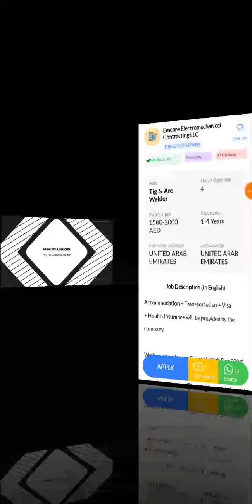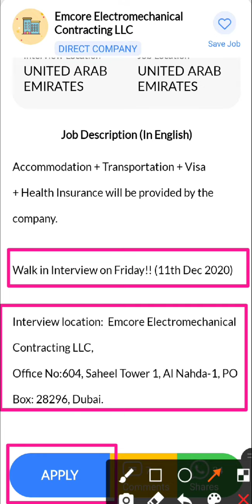JOB IN UAE || Role:Tig&Arc Welder || Company: Emcore Electromechanical Contracting, Salary:1500-2000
9.  Hi, I found a new job on Skillbee app which may be very good for you.

*Role*: Tig & Arc Welder

*Company*: Emcore Electromechanical Contracting LLC

*Openings*: 4

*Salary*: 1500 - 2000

*Experience*: 1-4 Years

*Job Location*: UNITED ARAB EMIRATES